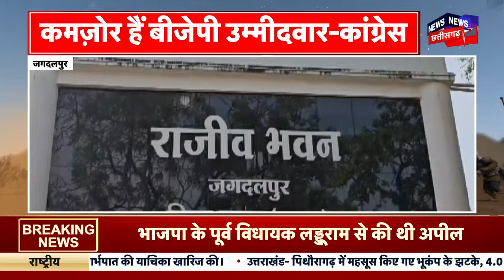CG Election : Amit Shah ने किया Congress पर करारा प्रहार | Raman Singh | Rahul Gandhi | CM Baghel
00:00 Intro
00:10 Amit Shah ने किया Congress पर करारा प्रहार
04:30 Shah के बयान पर कांग्रेस का पलटवार